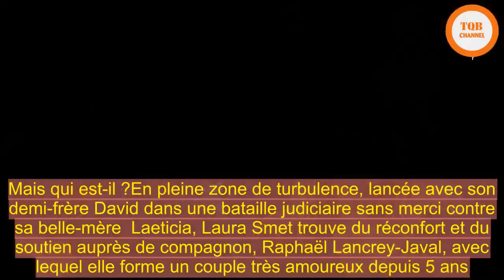[Chock] | Raphaël Lancrey-Javal : mais qui est le compagnon si discret de Laura Smet ?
Raphaël Lancrey-Javal : mais qui est le compagnon si discret de Laura Smet ? PORTRAIT - Depuis cinq ans, la fille de Johnny Hallyday et de Nathalie Baye roucoule d'amour fou avec Raphaël Lancrey-Javal, son compagnon déjà père d'un enfant. Mais qui est-il ?En pleine zone de turbulence, lancée avec son demi-frère David dans une bataille judiciaire sans merci contre sa belle-mère  Laeticia, Laura Smet trouve du réconfort et du soutien auprès de compagnon, Raphaël Lancrey-Javal, avec lequel elle forme un couple très amoureux depuis 5 ans.  L'homme est présent dans toutes les épreuves qu'elle traverse, dernièrement à ses côtés lors de l’enterrement de son père sur l’île de Saint-Barthélemy.  La fille de Johnny Hallyday et Nathalie Baye a rendu hommage à celui qu'elle aime via son compte Instagram le 17 mars à travers le dessin représentant un homme et une femme enlacés et ces quelques mots : "Dans tes bras. Je t’aime ❤. bonweekend amoureuse". Modèle de discrétion et d'élégance, Laura Smet s'est fort peu confiée sur cette histoire d'amour, tout juste a-t-elle glissé quelques mots pudiques dans le magazine "Elle", en octobre 2017 : "Je vis avec un homme que j’aime depuis quatre ans et demi, je n’ai plus peur du regard des autres".  Il ne fait aucun doute que si Laura Smet et son compagnon Raphaël sont si heureux, c'est principalement parce qu'ils ont choisi de vivre leur amour loin des feux des projecteurs.Vivons heureux, vivons cachésOn sait peu de choses de Raphaël Lancrey-Javal, ancien spécialiste de la rénovation immobilière et jeune entrepreneur, que Laura Smet a rencontré en 2013.   Dans une interview au magazine au magazine "Psychologies", la comédienne dévoilait un peu de sa vie privée, révélant son envie de fonder une famille : "Je vis déjà dans une famille recomposée : mon fiancé a un enfant".  Devenue belle-mère, elle évoquait cette relation avec son beau-fils en ces termes : "C’est devenu très harmonieux et il y a aujourd’hui entre nous une vraie tendresse. Pour tout vous dire, rentrer ce soir en sachant que je vais retrouver ce p’tit bout me fait du bien."  Une volonté d'aller de l'avant et de tourner la page de ses années mouvementées avec Frédéric Beigbeder avec qui elle a rompu en 2006.La Rédaction de LCI.frMis à jour : Créé : TwitterTout savoir surSuccession de Johnny Hallyday : le grand déballage